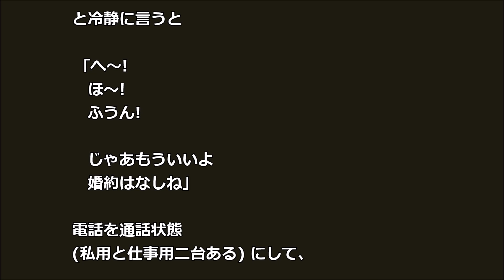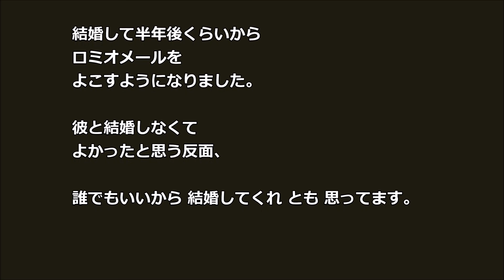【婚約解消】俺に養ってもらえて 幸せだね 嫌な時は八つ当たり